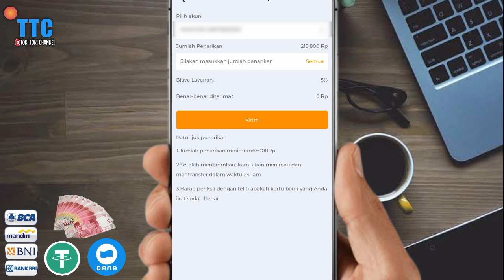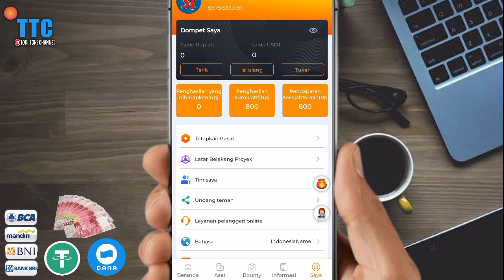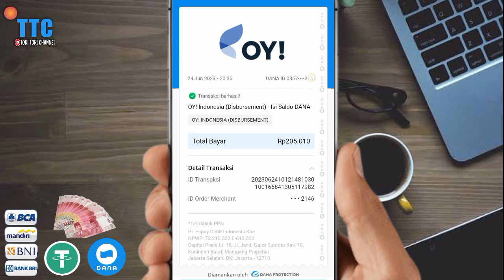BUKTI WD DI APLIKASI 3i CHARITY BARU DAFTAR WD RP.200.000 JOS‼️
Download aplikasi Pi Network 👇
CODE INVITE 👇
🛑TORITORICHANNEL
Download aplikasi 👇
Daftarkan platform tugas Tiktok ToyaR, dan selesaikan tugas 5 menit di platform Tiktok resmi setiap hari, dan Anda bisa mendapatkan hadiah tugas hingga 500.000 RP.

FOLLO IG👇
Muhammad__mathori93